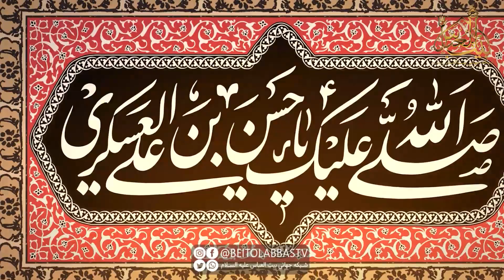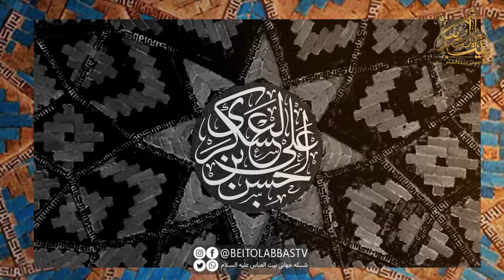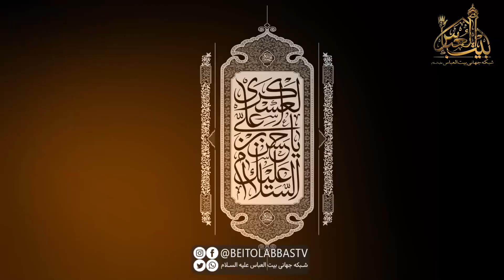سامرا شاهد شب های منه - خوشه چین خرمن غم های منه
گروه تواشیح مهراب - مرغ دل از خاک تو پر می کشد /بیت العباس علیه السلام / پل های ارتباطی